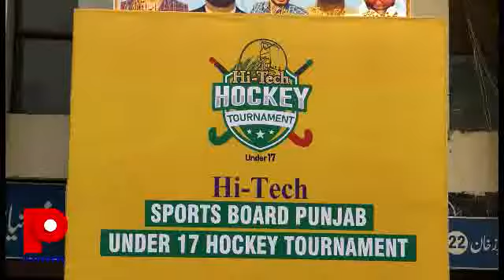ہائی ٹیک انڈر17 ہاکی ٹورنامنٹ کے بارے میں سیکرٹری ڈار ہاکی اکیڈمی عرفان ضیاء کا اظہار خیال